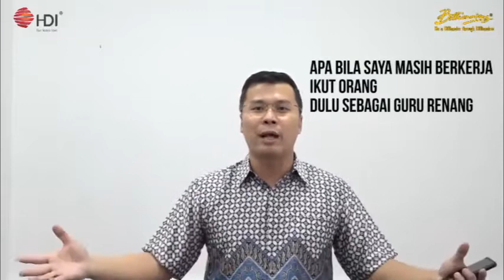Apakah PELUANG BISNIS TERBAIK SAAT INI? Network Marketing - Valuable Business Part 2